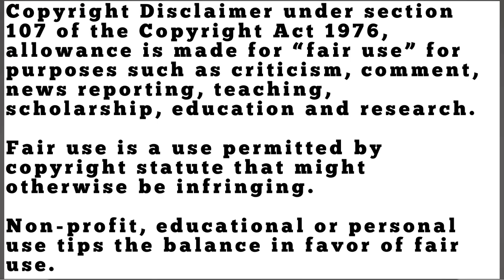Rasta’s drawing of AKA is still a talk - here is the reason he made it perfect 😭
AKA Memorial service